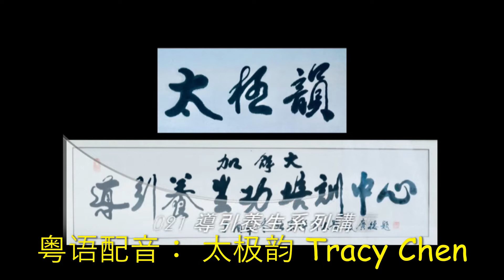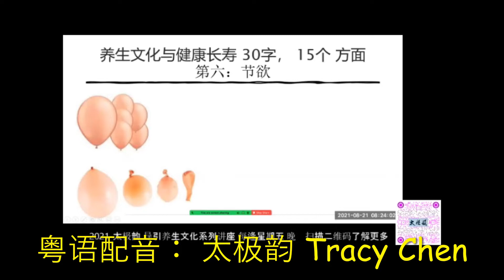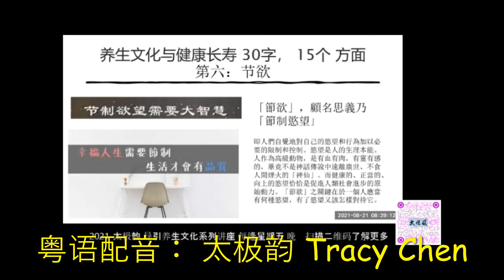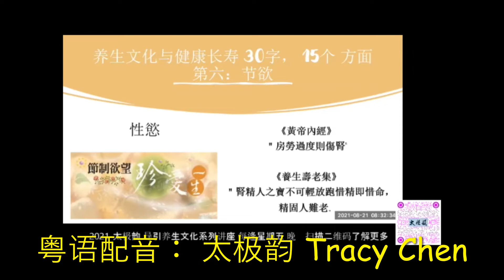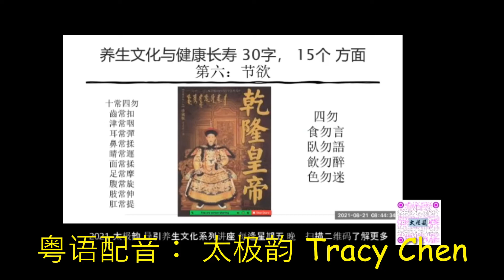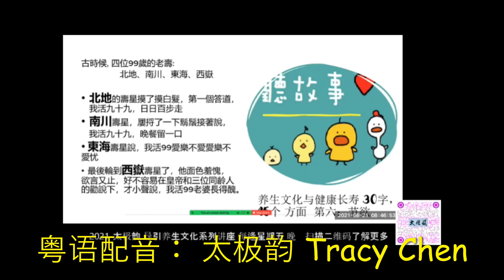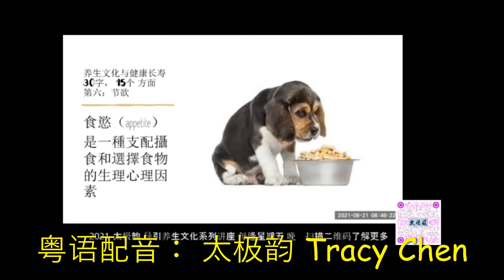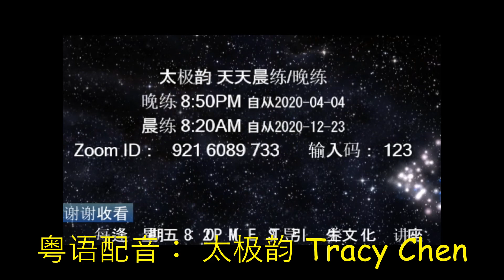太极韵 粤语 2021 08 20 太极韵 导引文化讲座 节欲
太极韵 粤语 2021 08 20 太极韵 导引文化讲座 节欲 粤语配音： 太极韵 Tracy Chen